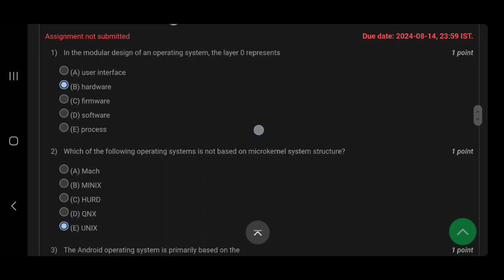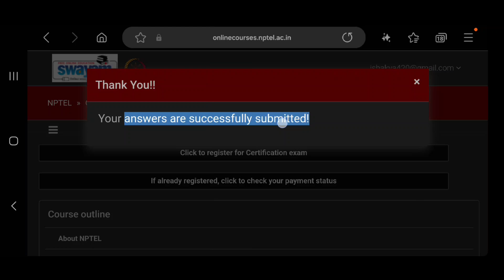operating system fundamental || WEEK-3 Quiz assignment Answers 3 2024 || NPTEL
operating system fundamental   || WEEK-3 Quiz assignment Answers 2024 || NPTEL
operating system fundamental    || NPTEL | Week 3 | assignment solution 3 | 2024
operating system fundamental   || NPTEL Week 3 assignment answers 3